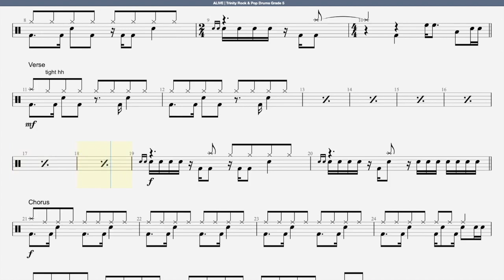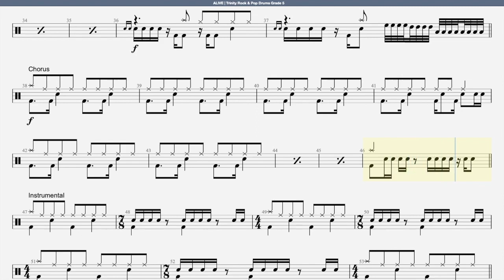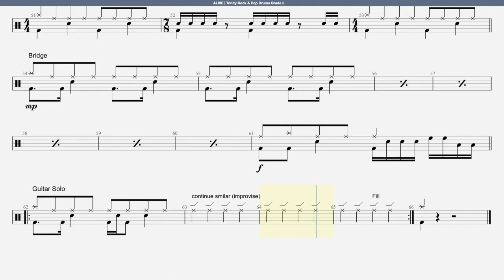Alive Trinity Rock & Pop Drums Grade 5 with Click Track Guide